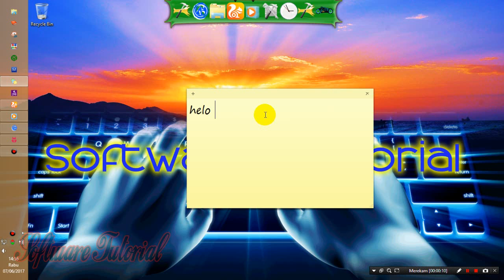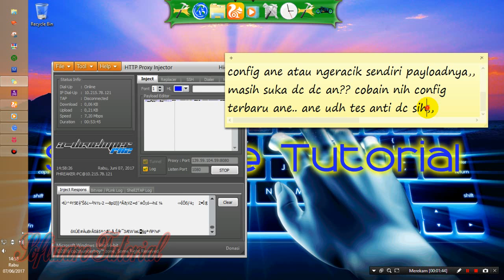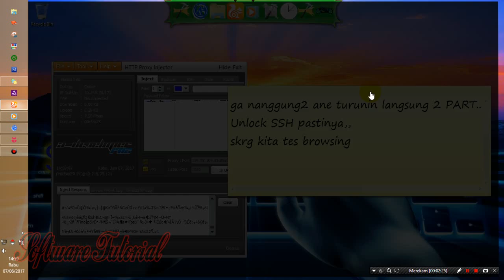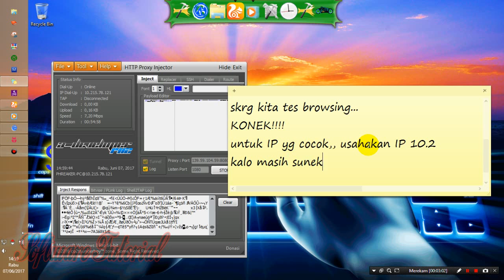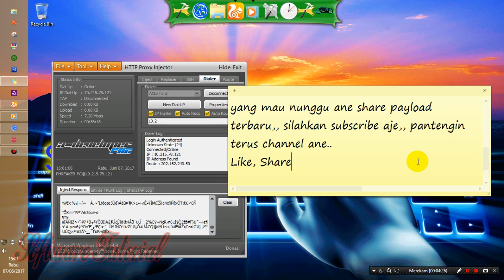Tutorial - Config AXIS HITZ anti DC Payload Terbaru!!!!! BONUS SGDO!!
This is Tutorial:
Config AXIS HITZ anti DC Payload Terbaru!
langsung kenyot aja:
kalo sunek, silahkan cukup redial aja..
BONUS SSH:
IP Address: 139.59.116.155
Username: makan-Dewassh.net
Password: sempak
OpenSSH: 22
Dropbear: 443, 143
Squid: 8080
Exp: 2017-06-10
untuk squid silahkan pakai yg di config saja atau cari sendiri..
Terima Kasih..